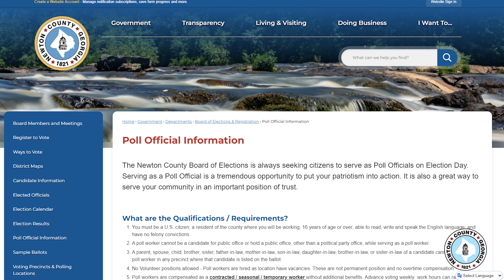Newton Update: National Poll Official Recruitment Day 2023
The Newton County Board of Elections is always seeking citizens to serve as Poll Officials on Election Day. Serving as a Poll Official is a tremendous opportunity to put your patriotism into action. It is also a great way to serve your community in an important position of trust.